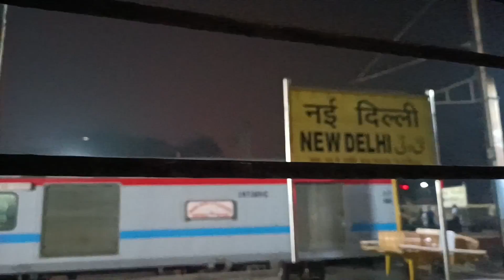First Vlog Shri Mata Vaishno Devi Journey Part 1